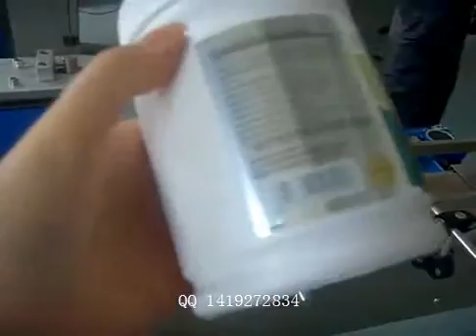stick label machine 貼標簽機器 packing machinery 包裝機械 labeling machine manufactory 貼標機制造商